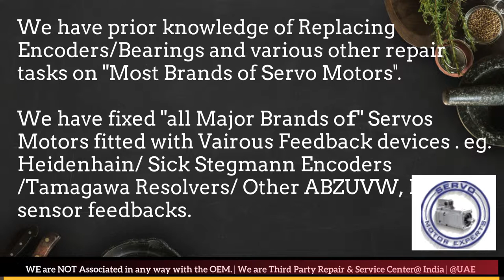KEB Servo Motor Encoder Drive Repair India Delhi Faridabad Gurgaon Pune Mumbai Hyderabad Chennai